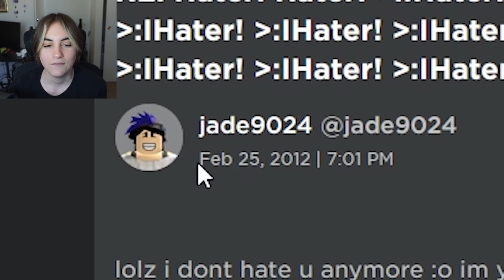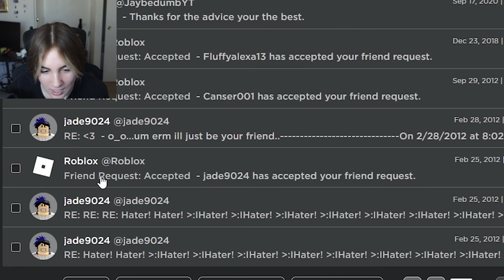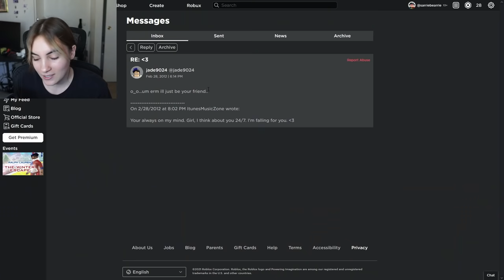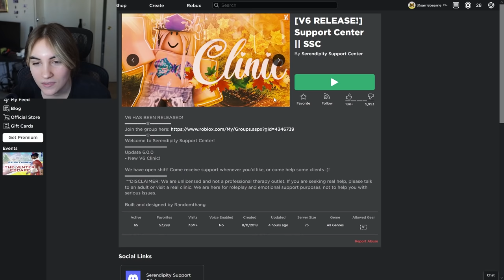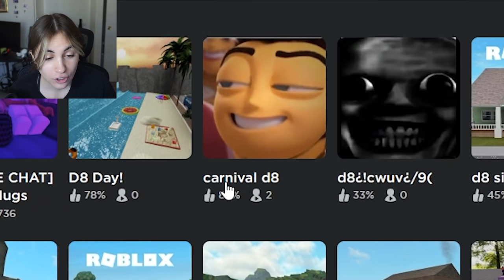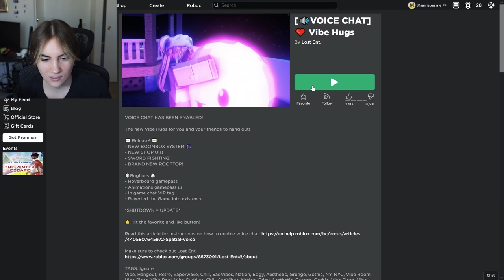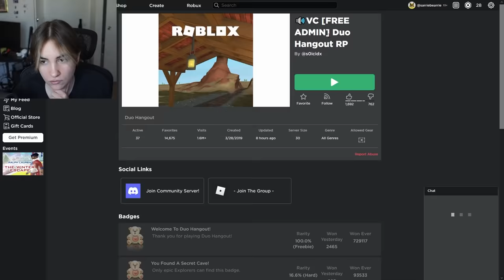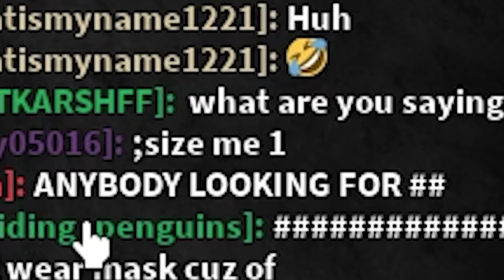Exposing my old CRINGEY roblox messages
I don't want to think about it anymore lol.

My name's sarrie and I am a roblox youtuber who makes roblox videos about trolling, let's play, highlights, and funny moments.